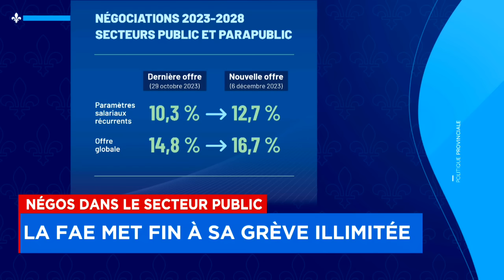Entente de principe: la FAE met fin à sa grève : explications 22h